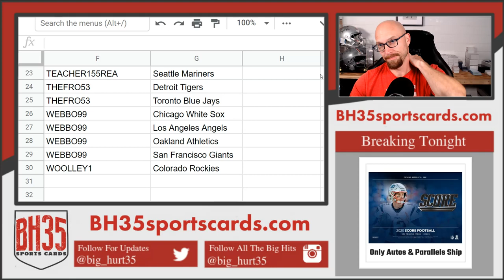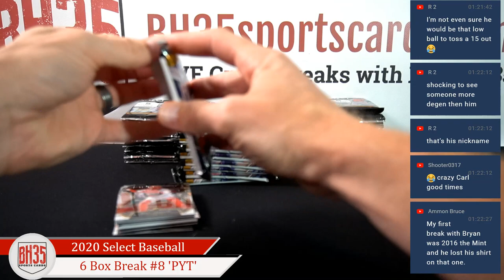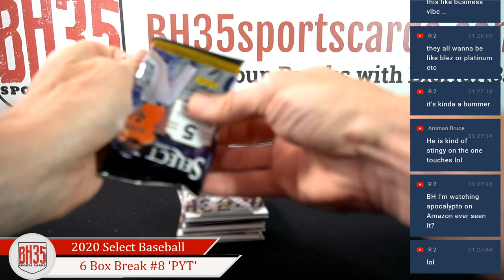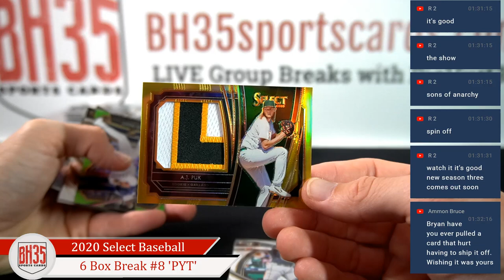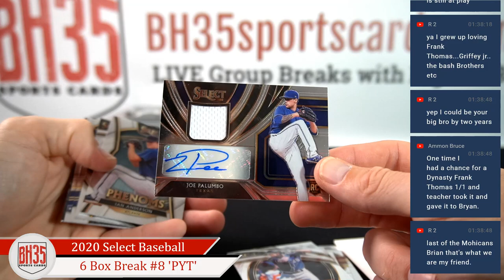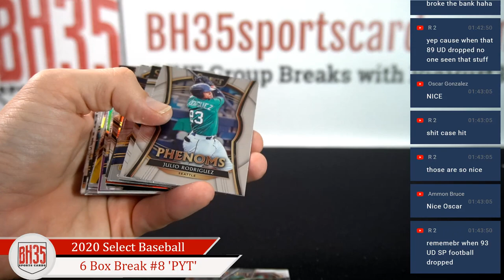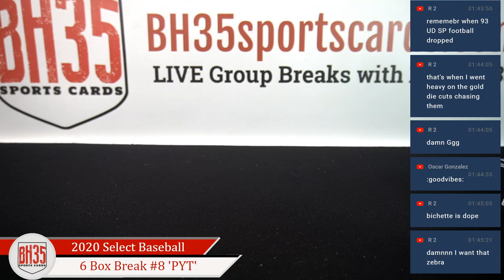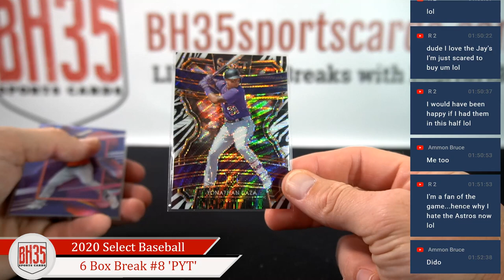2020 Panini Select Baseball | 6 Box Break #8 Pick Your Teams